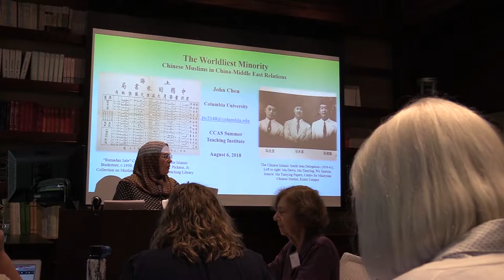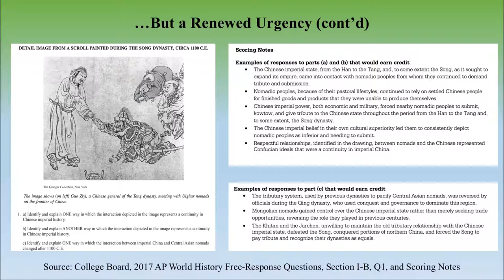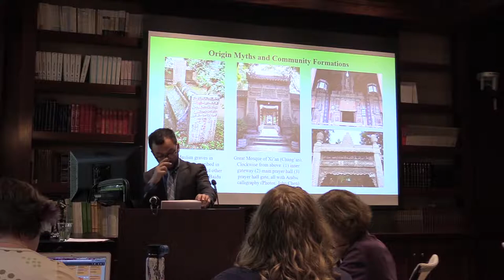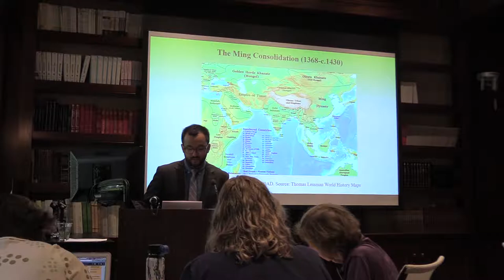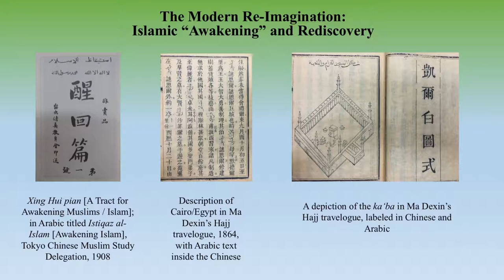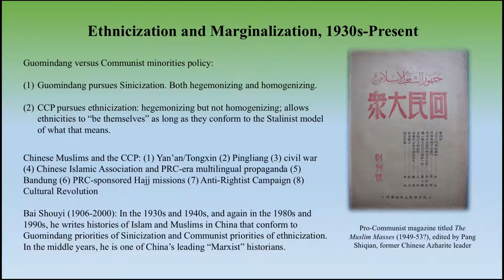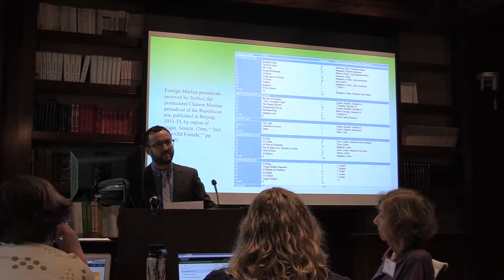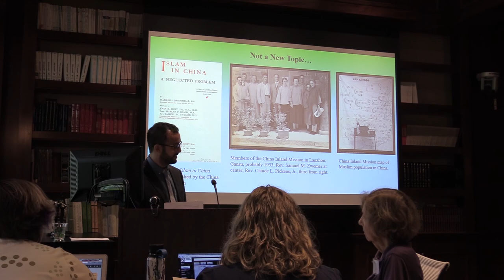The Worldliest Minority: Chinese Muslims in China-Middle East Relations - John Chen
John T. Chen, Columbia University
This lecture is part of "Summer Teacher Institute 2018: China in the Middle East and Africa", held from August 6 to 10, 2018, by Center for Contemporary Arab Studies, Georgetown University.
The Summer Teacher Institute for 2018 focused on Chinese relations with the Middle East and Africa. The history of Chinese trade with the Middle East and Africa goes back centuries to the maritime and overland Silk Roads, and those connections are being renewed today as China’s economy and global footprint in foreign relations expands. China’s need for resources is the main driver of its increasing role in these two regions, but the depth of its involvement there has taken on political, social, and environmental dimensions as trade and investment grow. As a developing country and one that bore the brunt of European expansionism in past centuries, former colonized countries in Africa and the Middle East are looking to see how China exerts its new economic power. In order to understand these crucial developments and incorporate them into teaching, 45 participants in STI2018 learned from experts on the region and gained access to a wide range of resources for background reading and classroom engagement.

[This event was made possible in part by a Title VI grant from the U. S. Department of Education, which is funding a National Resource Center of the Middle East and North Africa at Georgetown University, with additional funding from the Center for Contemporary Arab Studies for education outreach and public events.]